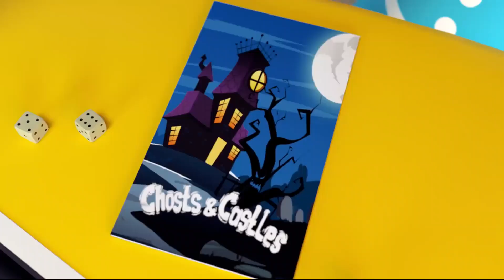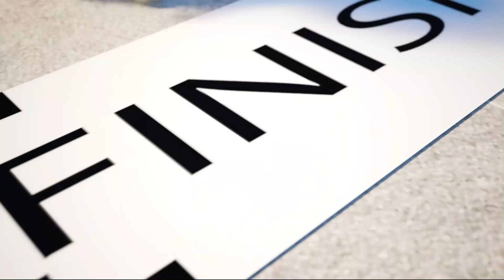Halloween Monsters 👻 Trick or Treat! Good Habits Songs and Cartoon + Nursery Rhymes for Kids